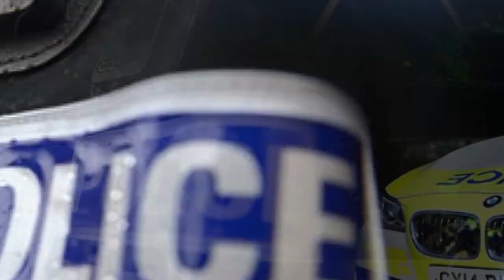Black Belt Barrister Public Photography Info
NPCC ACPO Photography Guidance response email